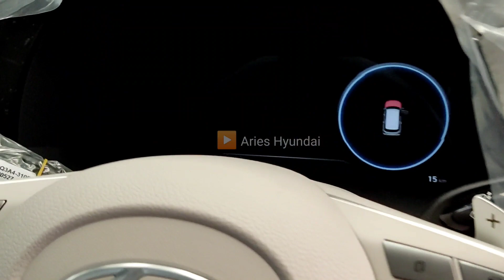Datang Lagi‼️ Hyundai Palisade Facelift Signature Indonesia Warna Hitam Interior Navy | 081321998465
Open Indent Hyundai Palisade Facelift Indonesia
Harga OTR Jakarta 977 Juta